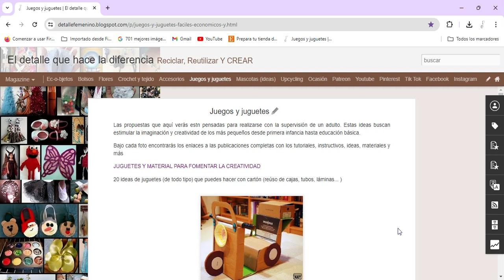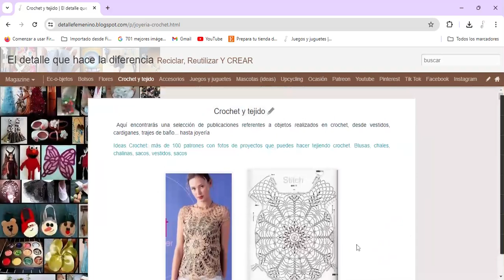Tengo una confesión que hacer